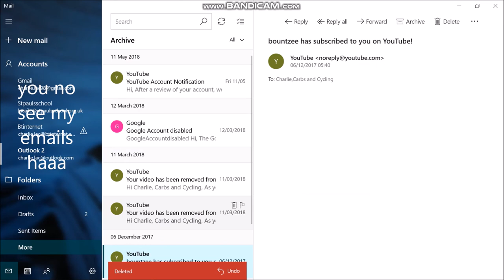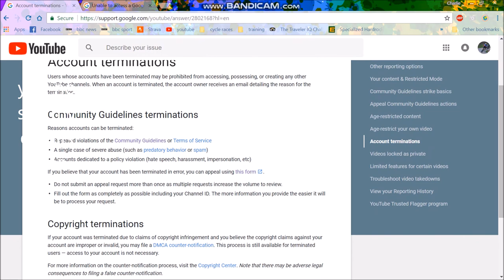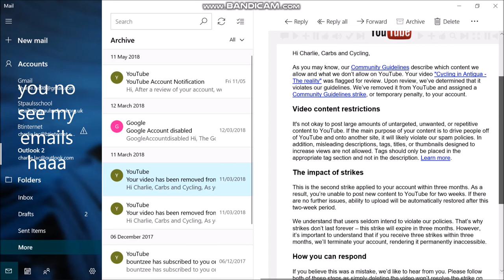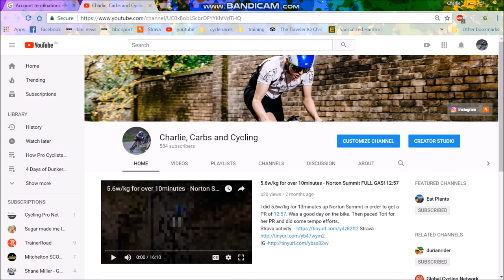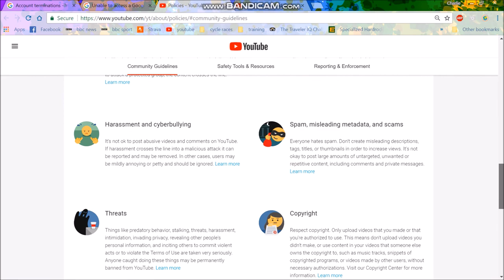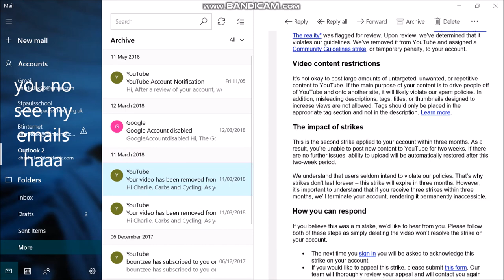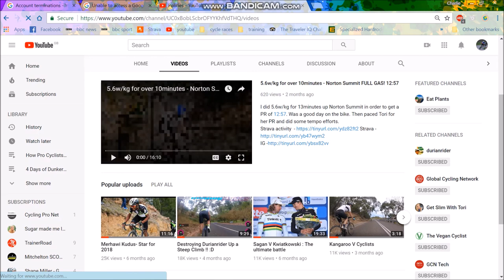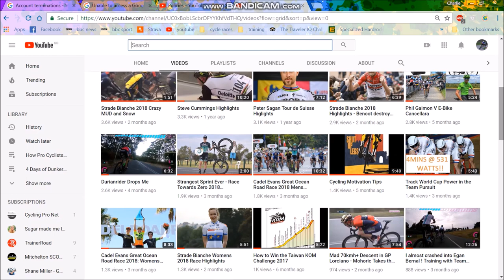How to Get Your YOUTUBE Channel unsuspended 2018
Detailed steps on how I managed to get this youtube channel back from being suspended.